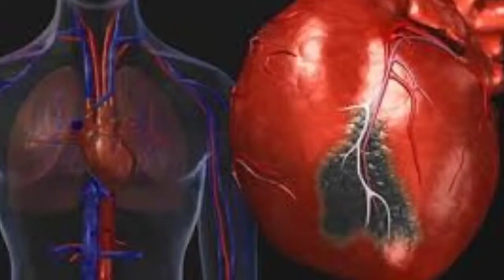Green Cardamom Health Benefits in Urdu Hindi | Choti Elaichi Khane Ke Fayde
chhoti ilayachi khane ke beshumar fawaid ilayachi khane se Jism mein maujud bahut hi bimariyon ka khatma ho jata hai
Jin doston ka blood pressure high hota hai unke liye bhi elaichi beshumar Fawaid ki Hamal hai.
mardana timing Ko badhati Hai Aur mardana kamzori Ko dur karti hai
Jin doston ko bahut zyada ahatlaam Hota Ho ahatram ko kam Kar ke sehat ki taraf lautaati hai
maide ke mustakil mareezon ke liye qudrat Ka Anmol tarin tohfa hai ilayachi
peshab mein agar jalan hoti ho to ilayachi khaiye aur sehat paaiye
gurda wa masana ki pathri ko dur Karti Hai kharij Karti Hai
munh aur pasina ki badbu ko khatm karti hai yahan tak ke munh aur pasina ki badbu ko khushbu Mein tabdil kar deti hai
agar pet Mein gas ya tabkheer Ho to ilayachi is tabir ko hamesha ke liye khatm Karke sehat ki behtarin halaton ki taraf le aati Hai ilayachi dimag ke liye bhi behad masid hai aur jo dost Dil ke amraz mein mubtala hai wonbhi ilayachi ka jarur istemal Karen Dil Ke mareezon ke liye ilayachi behad faydemand hai

Urdu Hindi

Abdul Manan Hijamah Center Chakwal
Hijama in Chakwal

Hijamah Therapist Hakeem Abdul Manan
Buchal Kalan Kallar Kahar Chakwal Punjab Pakistan